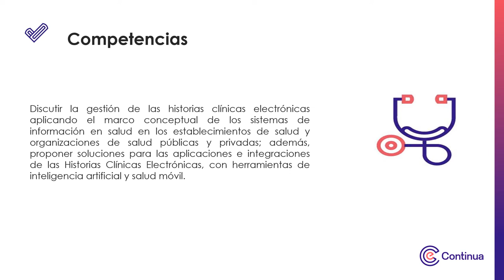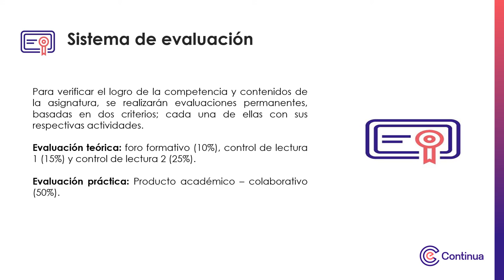Video de presentación - Historias Clínicas Electrónicas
Historias Clínicas Electrónicas